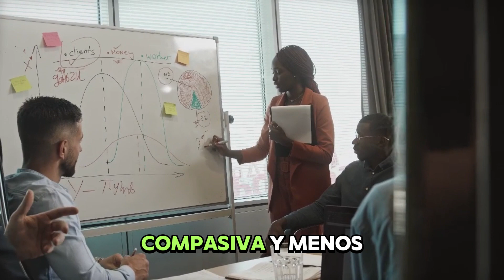👉👉Tales de Mileto. Acompáñanos en este viaje introspectivo sobre la empatía y más. psicologia 😋😋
En este fascinante video, exploramos la complejidad de conocernos a nosotros mismos frente a la aparente simplicidad de hablar mal de los demás. Profundizaremos en la reflexión sobre por qué la autoconciencia es un desafío, mientras examinamos la facilidad con la que caemos en el hábito de criticar a los demás. A través de análisis psicológicos y experiencias cotidianas, desentrañaremos los misterios de la autoexploración y la tendencia humana a juzgar. Acompáñanos en este viaje introspectivo que busca iluminar la importancia de la empatía y la autenticidad en nuestra conexión con nosotros mismos y con los demás. Prepárate para una mirada reveladora a la dualidad entre la complejidad interna y la simplicidad externa en "La cosa más difícil es conocernos a nosotros mismos; la más fácil es hablar mal de los demás". ¡No te lo pierdas y únete a la conversación!